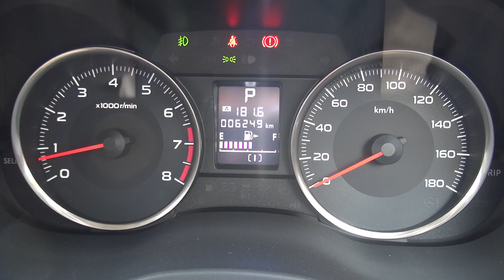スバル・XV エンジン音、クラクション音 SUBARU XV engine sound